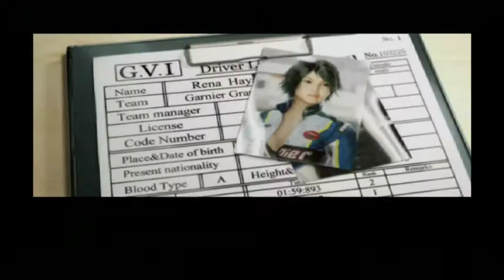Let's Play R:Racing (PS2) - Part 17 - Karriere Teil 17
Na wer sagts denn? Ich kann auch mal anständig starten xD Das Rennen von Yokohame gewinnen wir gleich im ersten Anlauf, wo ich doch früher so oft Probleme hatte xD

Spiel: R:Racing
Entwickler: Namco
Publisher: Namco
Plattform: PS2, GC, XBox
Beschreibung: R:Racing ist ein Semi-Simulations-Rennspiel, das von den Entwicklern von Ridge Racer gemacht wurde. Es beinhaltet sogar eine Story. Rena, eine Ambulanzfahrerin, wird zur Rennfahrerin befördert. Standesgemäss erhält sie auch eine Rivalin, Gina, gegen die man ab und an antreten muss. Jedoch ist auch eine Schattenfirma im Hintergrund daran interessiert, die Ergebnisse ihren Bedürfnissen anzupassen...